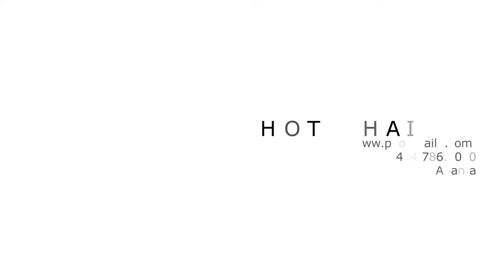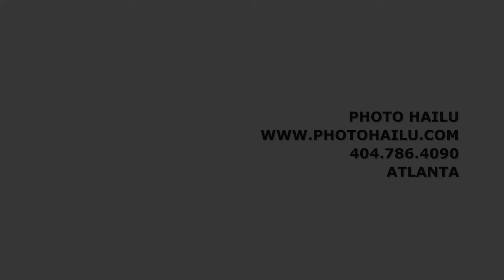MERON & SAMI 08 24 2014 PHOTO HAILU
Ethiopian wedding,Photo Hailu,Atlanta Wedding,Habesha wedding,